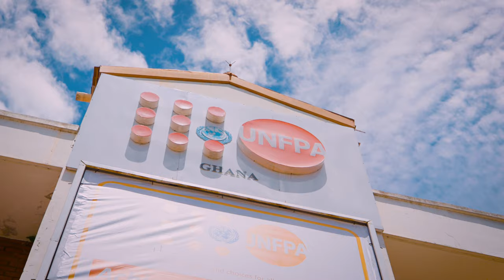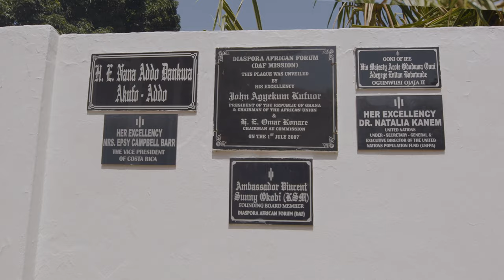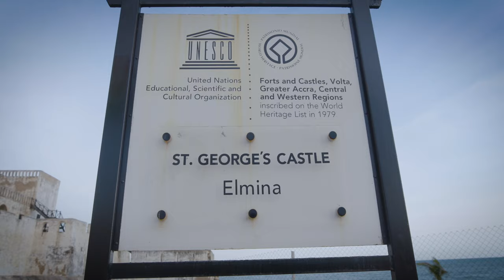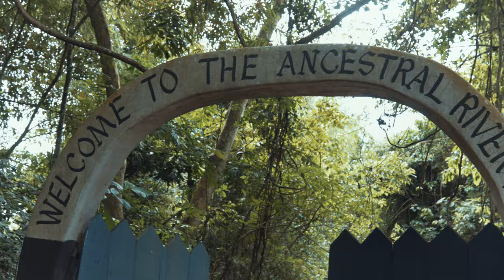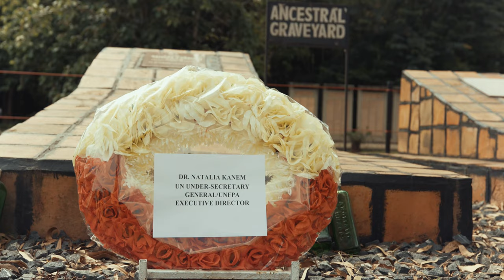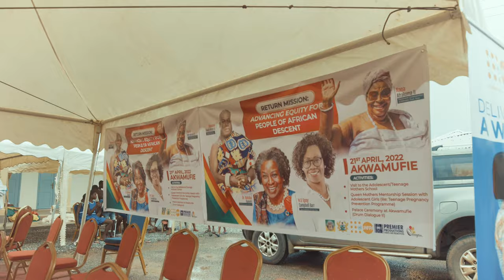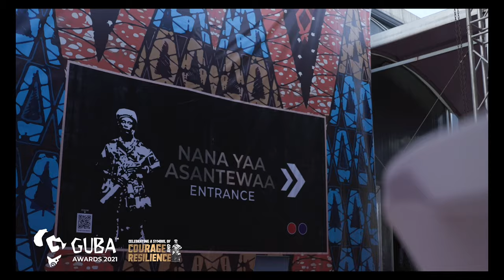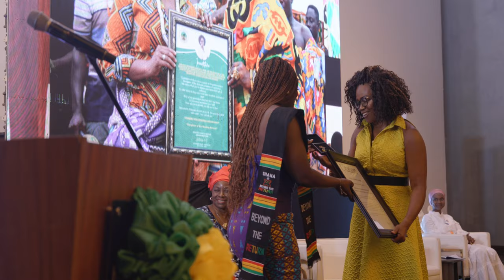A Giant Journey: First Time Landing ON the continent, VP of a Central America Country - COSTA RICA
This trip was facilitated by the United Nations Population Fund (UNFPA) - GHANA, Ghana Tourism Authority, and The Office of the President Ghana...

UNFPA is the United Nations sexual and reproductive health agency. Its mission is to deliver a world where every pregnancy is wanted, every childbirth is safe and every young person's potential is fulfilled.

The UN Under-Secretary-General and Executive Director of the United Nations Population Fund (UNFPA), Dr. Natalia Kanem, and the Vice President of Costa Rica, H.E Epsy Campbell Barr have arrived in Ghana for a high-level forum on advancing the right of the People of African Descent ahead of this year’s International Day for People of Africa Descent. Their visit coined The Return Mission, is to raise the profile of advancing and promoting the right of People of African Descent.

Their visit to Ghana is a global representation of the significance of advancing equity for and enhancing inclusion and the well-being of People of African Descent.

In a media briefing on arrival, Dr. Natalia Kanem who is the UN Secretary-General's Champion to further the agenda of people of African heritage said the forum will unearth the beauty of the linkages between the African Diaspora and the home continent. She acknowledged that statistics continue to prove that People of African Descent are rising to claim their rights, but more needs to be done to ensure no one is left behind.

H.E. Epsy Campbell Barr said her government and Ghana will work together with the UN in Africa, Latin America and the Caribbean to intensify calls for the rights of People of African Descent, girls and women, and advance culture and history.

In a press release issued by the UNFPA Ghana office, the delegation is expected to call on the Vice-President of the Republic of Ghana and visit some historic and cultural sites in the country.

The Vice-President of Costa Rica, Epsy Campbell Barr, has advocated closer collaboration between tourism players in her country and those in Ghana to create a richer tourism experience that unites people of African descent.
She said as part of efforts to build the re-unification path of people of African descent and champion their cause, both countries needed to work together in the area of tourism to afford the current and the next generation of African descendants the opportunity to learn about their history and forge alliances into the future.

Ms Barr, who is the first Black female Vice-President of Costa Rica and Latin America, made the call when she visited the Nkyinkyim Museum in Ada last Saturday to learn about Africa's journey to liberation as part of activities to wind up her five-day visit to Ghana.

“People of African descent are working a lot to build a better future that recognizes justice and development and understanding our African history through arts, anthem and music and soul of the people should be harnessed through a platform of a partnership between the two countries,” she said.

The Vice-President was in the company of the reggae/dancehall musician, Rocky Dawuni, her husband and other dignitaries from Costa Rica.

Tour

The Founder and Creative Director of the Nkyinkyim Museum, Kwame Akoto-Bamfo, conducted the guests around some monuments of African civilization and enslavement, as well as Ghanaian symbols and what they meant.

Describing her experience in Ghana as amazing and incredible, the Costa Rican Vice-President said it was great to be back “home”, adding: “People of African descent are one people and we must understand our history to build a better future.”

Ms Barr said while Costa Rica was blessed with environmental and wind tourism, Ghana, on the other hand, was endowed with cultural tourism and, therefore, the two countries needed to work together.

African story

Mr Akoto-Bamfo, who seeks to use his work to tell the African story, fight racial injustice, empower the youth and promote African heritage, called on corporate institutions to support his work.

He said most of the artefacts at the museum were developed based on research, hence the need for corporate institutions to support the museum with funding.

He called on the government to extend electricity to the area where the museum was sited, which currently relied on solar power.

 door of no return ghana